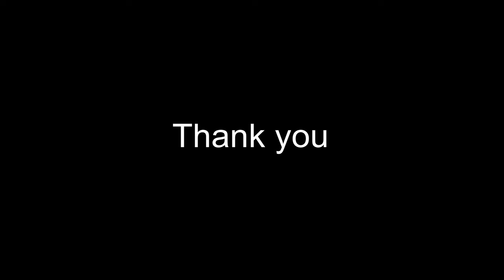Slow-motion of coffee dripping from Nespresso Essenzo Mini with background music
Slow-motion of coffee dripping from a coffee machine with background music.
Machine : Nespresso Essenzo Mini Matt-Black
Capsule: Nordic Black
Cup: View Cappuccino cup